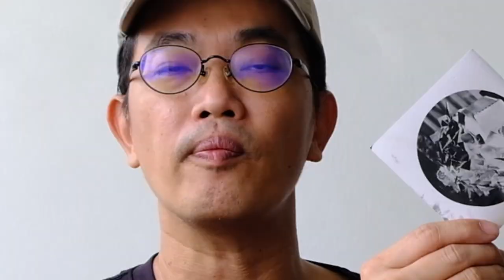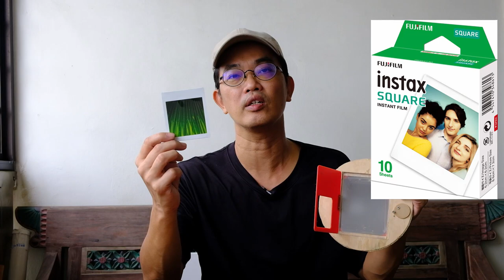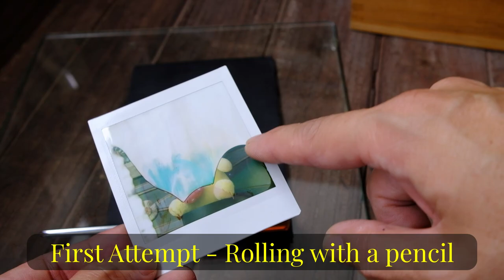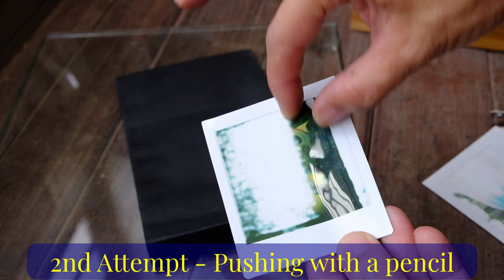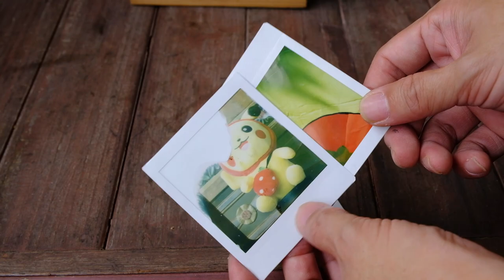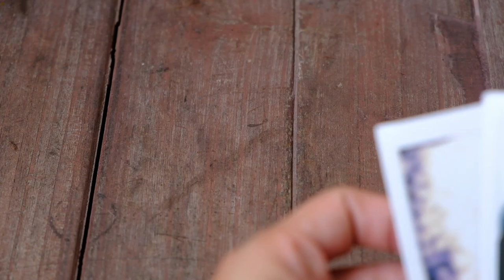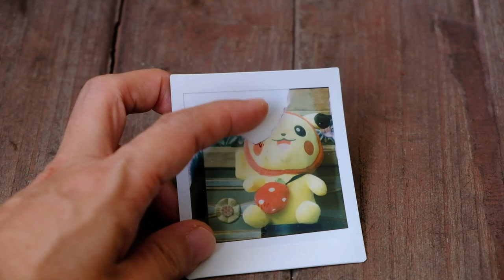Afghan Box Camera Diary Shooting with Instax Square Film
After last week video on shooting circular photos, I have decided to try to shoot Fujifilm Instax Film inside the Afghan Box camera.  So I 3D printed a frame with a square cut out so that I can expose the instax square film.
I tried to manually process the film with a pencil/roller and also to process it using the Instax SQ6 camera.

Fujifilm Instax Square Film
Fujifilm SQ6 Camera

I have been doing film photography, darkroom  printing since 2003. Since then,  I have also been doing alternative processes such as albumen printing, kallitype printing, wet plate and dry plate photography. My favorite cameras are the Nikon FM2 and Nikon F2 and my favorite films are Fomapan 100, Kodak Ektar, Fujifilm Velvia, Rollei Superpan. with The various genres of photography I enjoy doing are landscape photography, portrait photography,